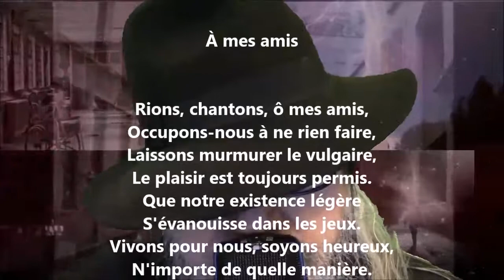À mes amis - Évariste de Parny lu par Yvon Jean